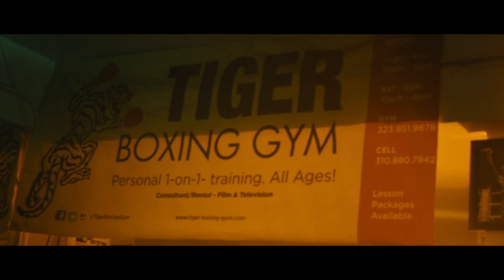Box Bitch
When you find yourself in a situation and no one to talk to go to the gym and Box Bitch; hit the bag to release your frustration and bad energy.

Music Producer: Fulani
Artist/Boxer: Emeka k7
Filmed at Tiger Boxing Gym in West Hollywood.

LYRICS:
Un Shi shi un what what
You have know hands mother fucker
Emeka
Fulani melodies
Hahah yo
Cultactivity  you already know baby
Fulani love you
Your  don’t wanna box bitch 5x
I beat your ass bitch 3x
Emeka
Your  don’t wanna box bitch 3x
IQ
Put the gloves in your Hands
Put your hands up 2x
Make you dance like left hook 2x
Put your leg to the right
Then I will put you to the side
Take your life back
Why you niggas do like Butterfly
I beat your ass bitch tell me what you gat Dish
I put it this last time who
Be like the last rain
You Do like you level in a dark side
 but your live is not in the dark side
I put things together don Trip
Just to take you to the Trip
I don’t just trip
I do things for free
Just like niggas put the Trigger
They ask where The gym dey
Tigerboxinggym I don’t promote fight
I don’t pay no time , right
I just step in like I don’t know
Why some bitch
Ask why I don’t reply
I just Stingy like a bee
Well the city is All right
Heaters Disappear I know
But I am not afraid
I will take you to the bottom
Bitch I put life in
Take your gloves put your hands
Let do Light jab
check me
I don’t fucking believe it so
Look to my right side to
To my niggas I don’t Brag to
Ask my brother am black axe
Shout out to lil zeeno Bottles free
I take to break
Things they put put with Hennessey
I don’t freak with the Link They really really don’t want to see
To my coco I am sorry
I will put you on my Loco
Bitch come close
Some niggas think she Loco
I don’t give know Damn
Check my hoodie
And my Sneakers
If you box bitch
Even you know how to suck
Dish
Don’t give a fuck fish
Waiting for my hy bitch
Hy hy
What Emeka
Haha
Yeah
Fulani love you Yeah
Emeka k7
Fulani Melodies